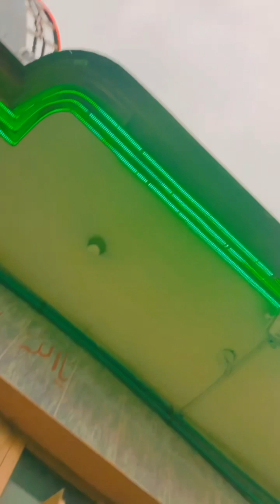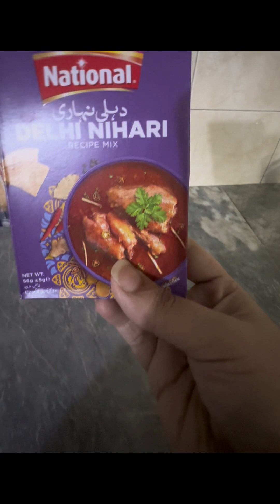Kon Aya Acahank? || Busy Day With Family || Daily Vlog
vlogs punjabi
punjab lifestyle
Punjabi min
punjabi woman village life
punjabi village morming life
punjab lifestyle
punjab countryside
malayalam
dramavillage food
village cooking
village life
village
village cooking channel
village recipes
village woman
village channel
village food
vlogs punjabi
punjabi family
rural pakistan
vlog village life
Pakistan punjab
punjabi village
happy punjabi